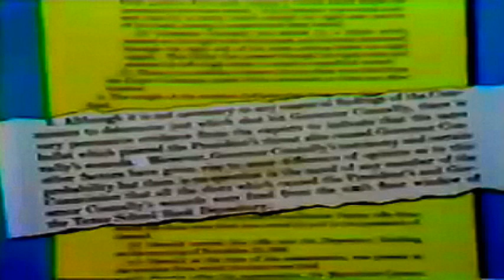Single Bullet Revisited 60 years Later